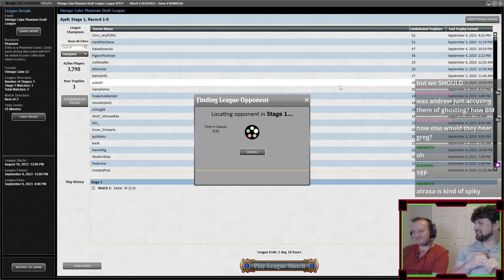Vintage Cube: Mono B/Mardu Reanimator (Trophy Win!)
It's been quite a wild ride with TONS of Vintage Cube here at SystemMagic! Cube drafts are going away soon, so we've got one final ride with this iteration before WOE releases. Let's bring back some Archons!!

We stream every weekday and alternate limited and constructed Magic content